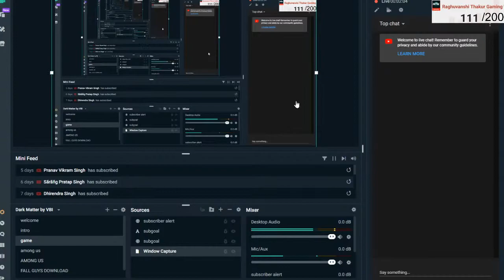NEW PUBG MOBILE FUNNY MOMENTS, EPIC FAIL & WTF MOMENTS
AMD Ryzen 5 3600X
Corsair Vengeance 8GBx2 RAM 3200 MHZ
Monitor 144HZ
Graphic card- GTX 1660 Super
Cabinet- Thermaltake V200 RGB
keyboard and mouse
Mouse-Xmate zorro wired USB gaming mouse
SMPS-550w
Redgear Cosmo 7.1 USB Wired Gaming Headphone with RGB  LED effect,Mic and in-line Controller for PC
APC UPS 1100VA